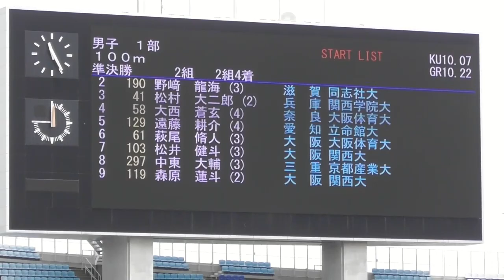2023関西インカレ 男子1部100m準決勝2組